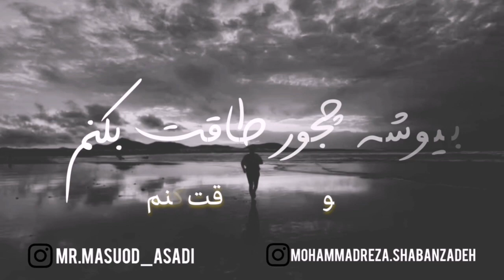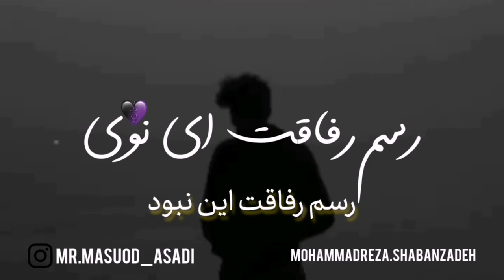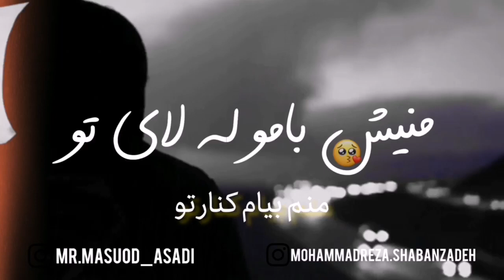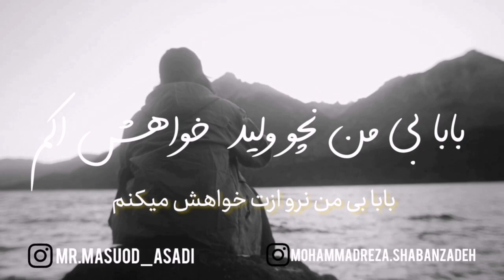Masoud Asadi – Baba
دانلود آهنگ جدید مسعود اسدی به نام بابا

چیدو وفا نکردی رسم رفاقت ای نوی
رفتیو وفا نکردی رسم رفاقت این نبود
قرارمان دوانی هرتا ابد له لای یک
قرارمون دوتایی همیشه تاابد کنار هم
بعد تو ای آسمان هناس له ناوی نیه

Exclusive Song:Masoud Asadi – Baba With Text And Direct Links In TehSong

دانلود آهنگ بابا از مسعود اسدی با کیفیت اورجینال